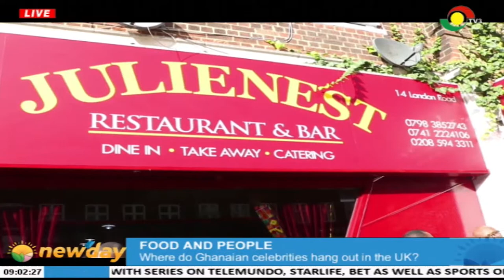Where do celebrities hangout in the UK with Nana Kwadwo Addo